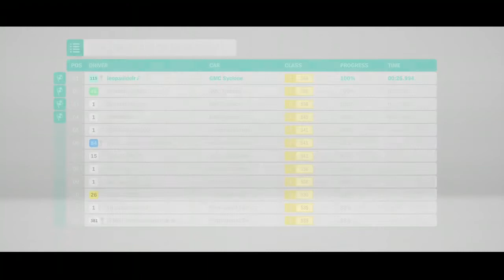Forza Horizon 4 - 1991 GMC Syclone - Bamburgh Beach Drag Strip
Bamburgh Beach Drag Strip

Car:
1991 GMC Syclone

Specs:
Power - 280hp
Torque - 360ft-lb
Weight - 3,613lb
Front - 63%
Displacement - 4,300cc
PI - C 545

Driven by:
leopauldelr

*Prize car